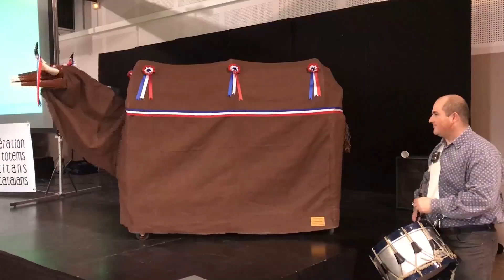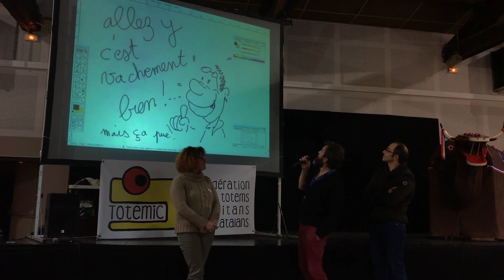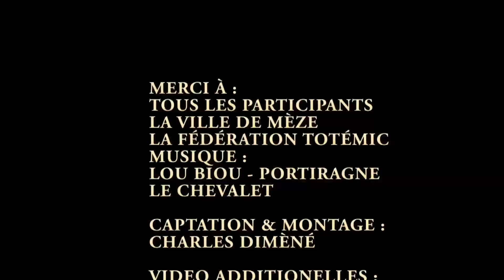Forum de la fédération totémic de Mèze